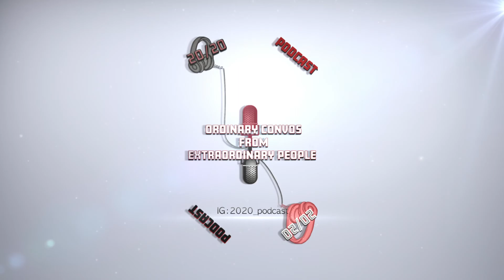20/20 Reviews: Black and Blue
Sirr and Kenda the 2019 Crime thriller: Black and Blue